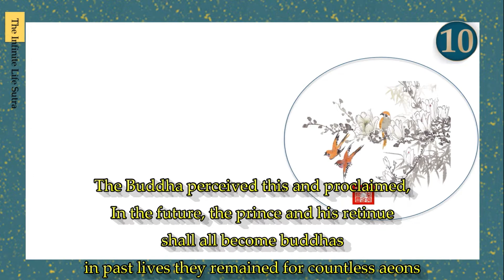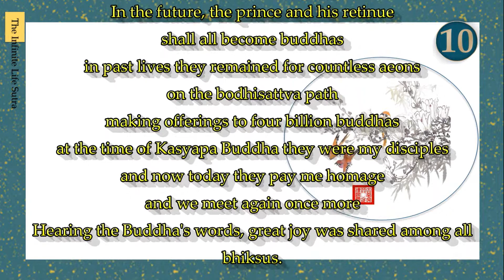[Part 10] The Infinite Life Sutra /The Longer Sukhāvatīvyūha Sūtra /佛说无量寿经/Vô Lượng Thọ Kinh/